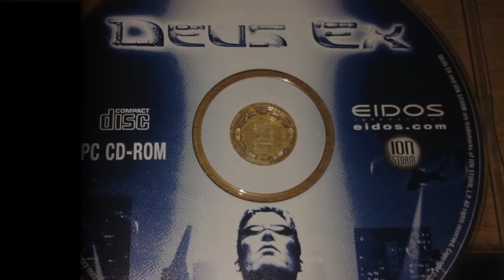Top 26 Animorphs Episodes (Part 3)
Animorphs is property of Scholastic
Animorphs (TV series) is property of Scholastics and Viacom